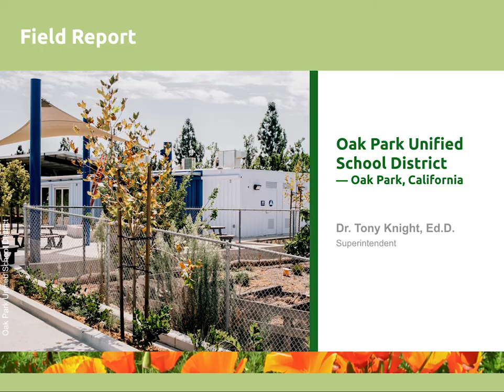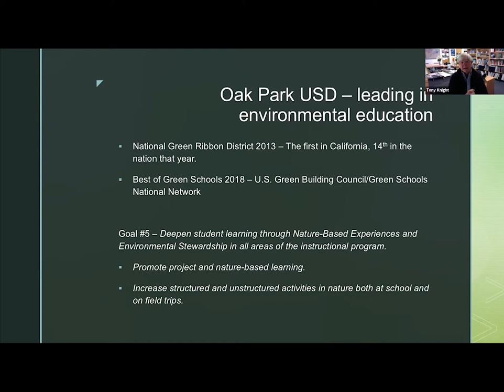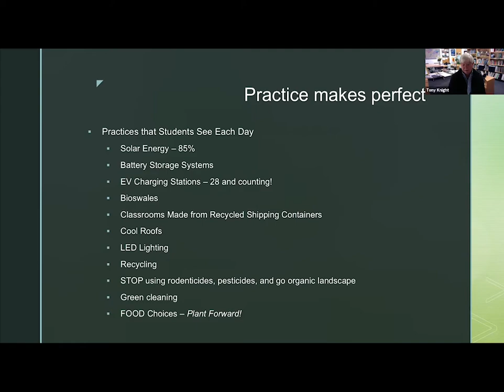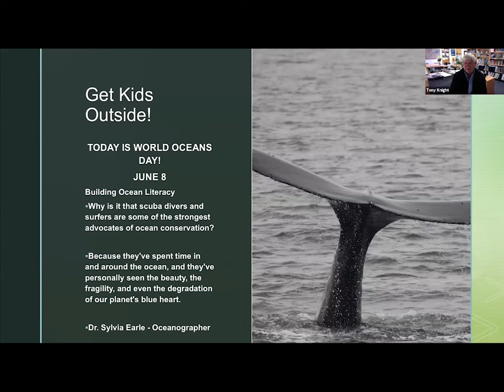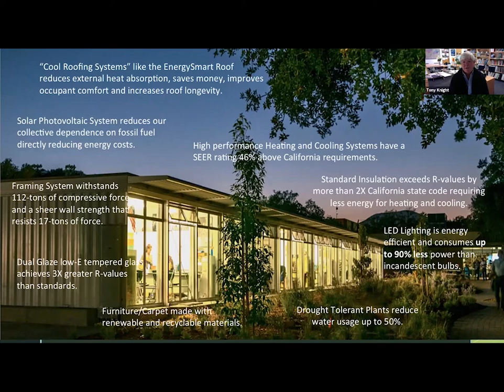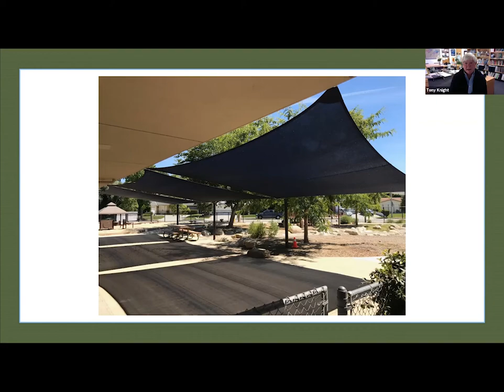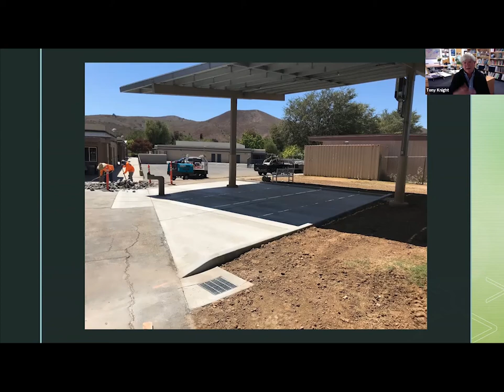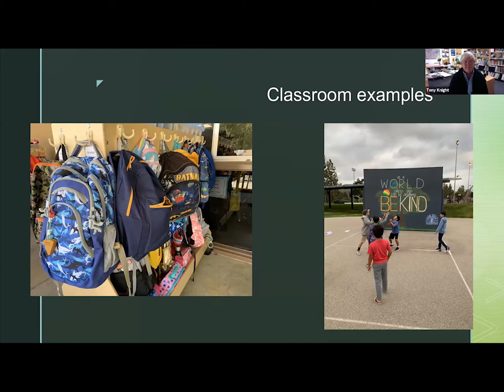Outdoor Learning at Oak Park Unified School District — Oak Park, California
Since June 2020, the National COVID-19 Outdoor Learning Initiative has been hosting a free, online, public discussion forum that is a "Community of Practice" for schools and school districts around the country that are interested in using outdoor spaces for their classes and programs, as a way to reduce the risk of virus transmission when they reopen for in-person learning. Our Community of Practice is meeting every other Tuesday in 2021.

On June 8, 2021 (Meeting #28), our guest speaker was Dr. Tony Knight, Ed.D., Superintendent of Oak Park Unified School District in southern California. Dr. Knight shared the inspiring work his school district has been doing to teach environmental literacy, green their campuses, and use outdoor spaces for classes and programs before, during, and after the pandemic. Dr. Knight is retiring at the end of the 2020-21 school year, and received a wonderful send off from colleague Dr. Tim Baird, Ed.D., Superintendent (retired) of Encinitas Union School District at the end of the presentation.

GUEST SPEAKER:

-   Dr. Tony Knight, Ed.D.
    Superintendent, Oak Park Unified School District
    Oak Park, California

MEETING HOSTS:

National COVID-19 Outdoor Learning Initiative

-  Dr. Tim Baird, Ed.D., Superintendent (retired), Encinitas Union School District
-  Sharon Danks, Green Schoolyards America
-  Lauren McKenna, Green Schoolyards America
-  Andra Yeghoian, San Mateo County Office of Education

After co-leading 28 meetings together for this Community of Practice over the last year, this meeting was Andra Yeghoian's last session as co-host. She is a co-founder of this Community of Practice with Sharon Danks of Green Schoolyards America and Tamar Barlev of San Francisco Unified School District. The National COVID-19 Outdoor Learning Initiative sends Andra our deep gratitude and appreciation for her collaboration!

FOR MORE INFORMATION ABOUT HOW TO TAKE LEARNING OUTSIDE DURING AND AFTER THE PANDEMIC, PLEASE SEE:

The National COVID-19 Outdoor Learning Initiative supports schools and districts around the country in their efforts to reopen safely and equitably using outdoor spaces as strategic, cost-effective solutions to increase capacity and provide access to abundant fresh air. The Initiative seeks to equitably improve learning, mental and physical health, and happiness for children and adults using an affordable, time-tested outdoor approach to keeping schools open during a pandemic.